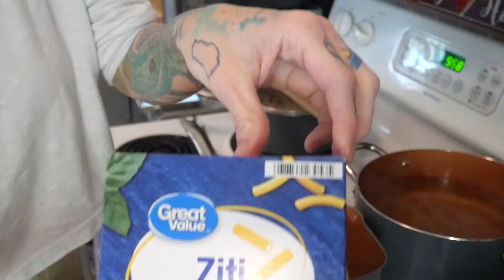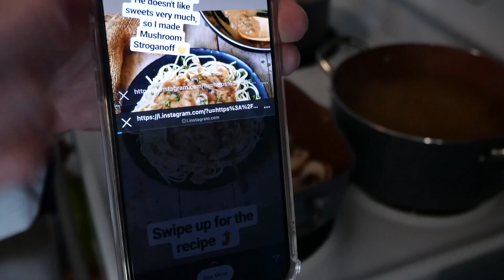2 Easy Dinners | Chicken Alfredo | Vegan Stroganoff ( soy sauce I used not vegan) whoopsie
I’m still learning what is vegan and not. But these recipes can be modified. I’m using what’s on hand following a vegan recipe. Thank you for letting me know that this brand soy sauce has anchovies 🤢